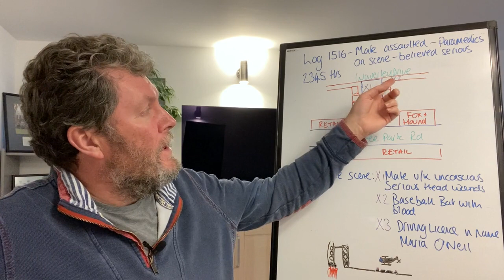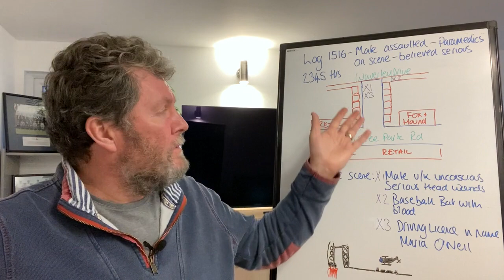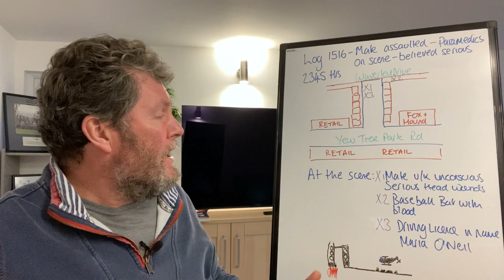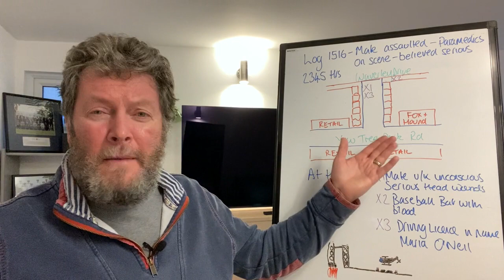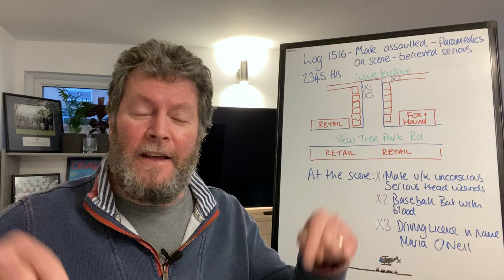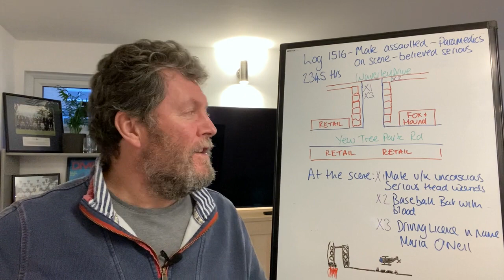Police Recruitment - So you want to be a Detective? Ready for your Briefing Exercise?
If you are preparing for the Direct Entry Detective Constable Recruitment Process, either in Met Police or one of the other several forces running this scheme, then you are highly likely to have to undergo a Briefing Exercise.

In this Explainer Video, the first in a series of several, I describe the type of incident you might have to provide a Briefing about. Next video in the series is about how you would structure your Briefing.

Talk Soon
Brendan O'Brien